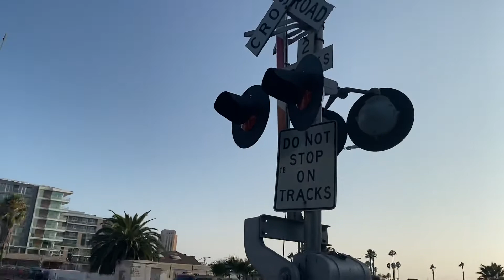100 subscriber special! Amtrak 2120 #580 Pacific Surfliner on W Hawthorn St in San Diego, California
I’m on a road trip from Salinas to San Diego and decided to get some trains in the big city.
This is in Little Italy and is a quiet zone.